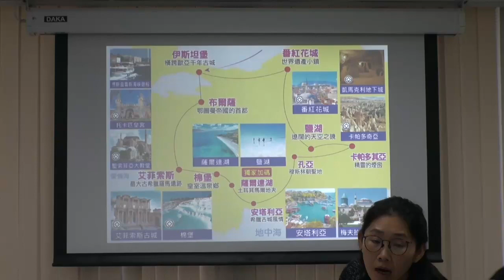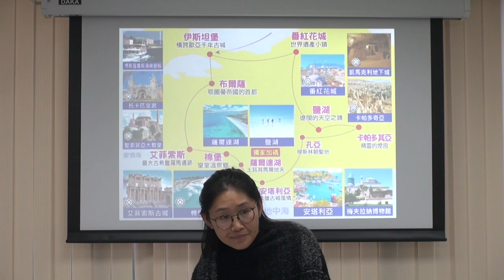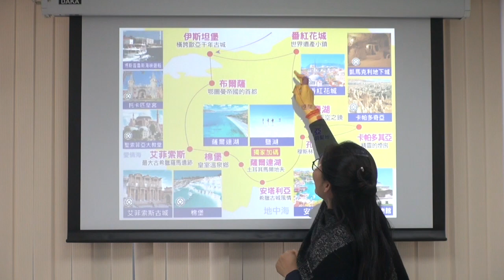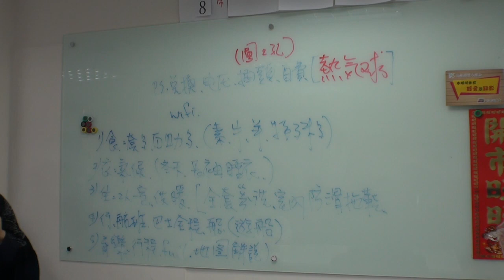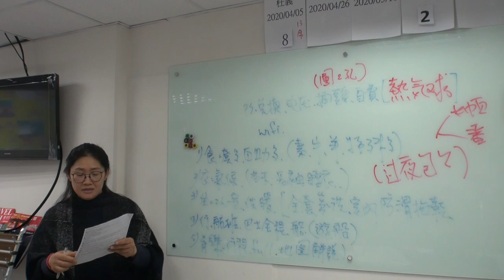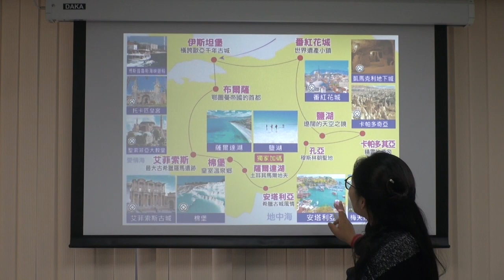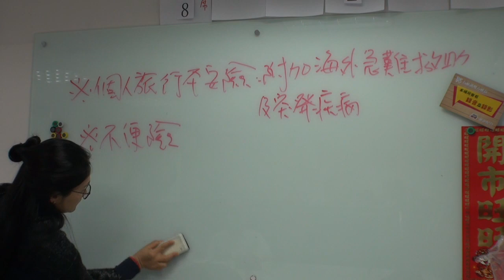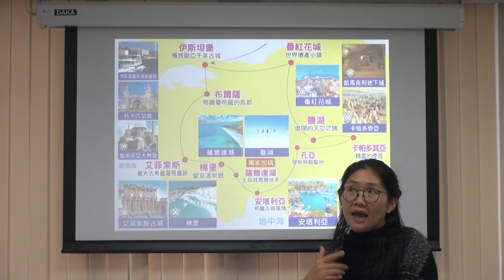20200301-土耳其說明會